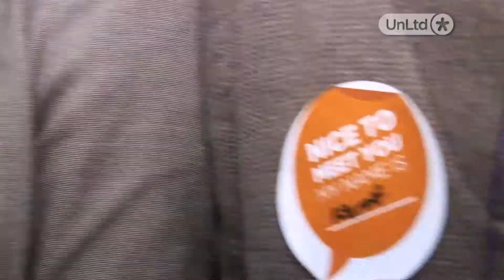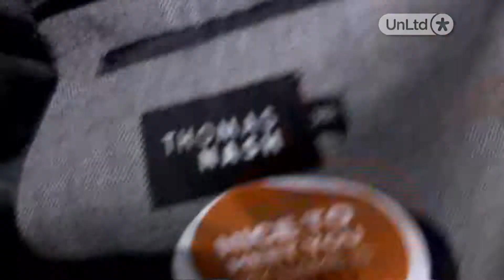UnLtd - Dream, Act, Inspire - Promo